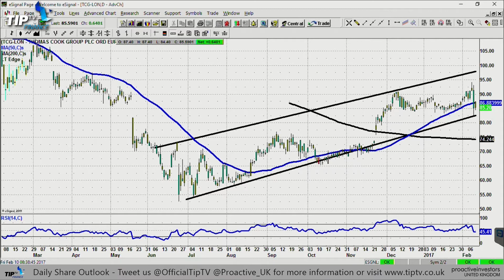Despite cautious outlook, Zak Mir tips Thomas Cook to soar towards £1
Despite the cautious outlook from Thomas Cook Group PLC (LON:TCG) in yesterday’s first quarter results, Zak Mir reckons shares in the travel operator could still head towards the £1 zone in the coming weeks.
“The summer was really the low point for the stock breaking back above the 50-day moving average in August and it’s been guided by that line ever since,” Mir explains in the latest Proactive Investors Bulletin Board segment.
“[The stock is] in a rising trend channel from June with the top of the channel heading towards 100p and that’s the target on a technical basis while we hold above the floor of the channel towards the 80p level.”